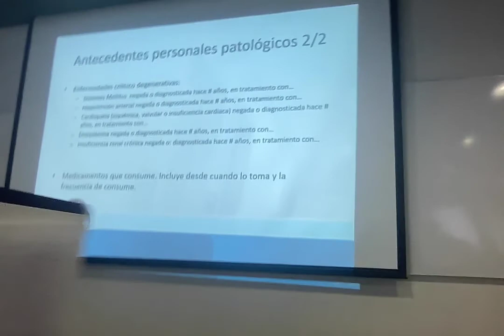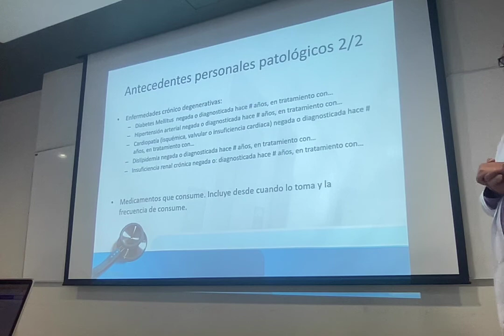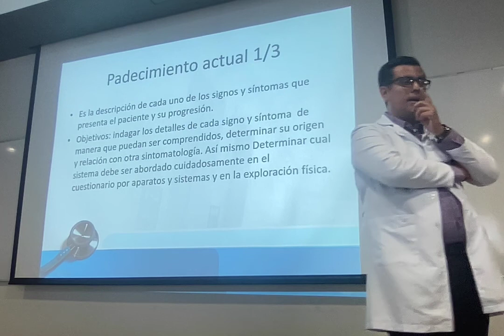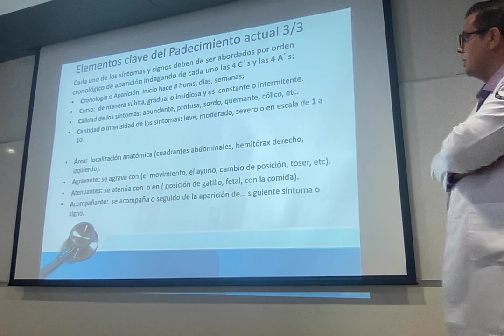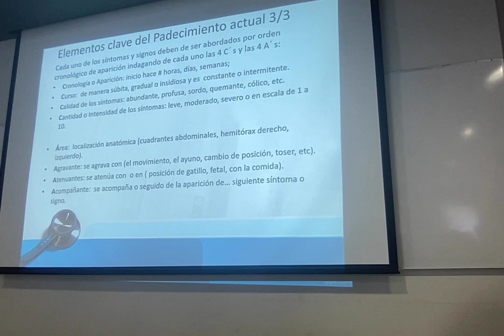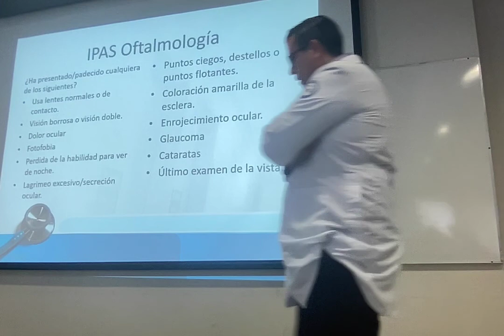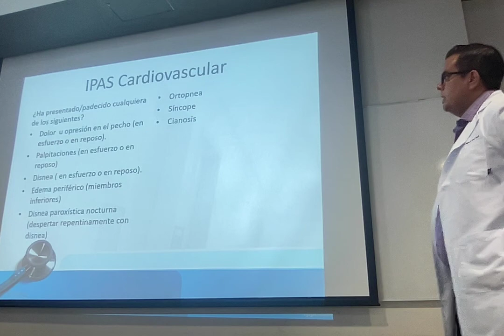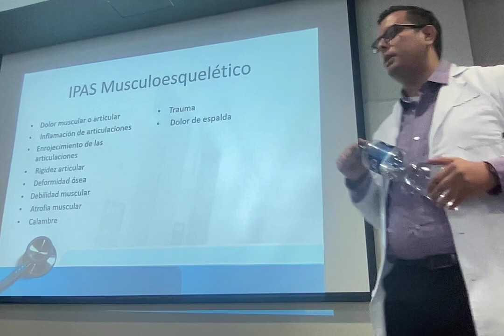INTRODUCCIÓN A LA CLÍNICA - CLASE 1.1